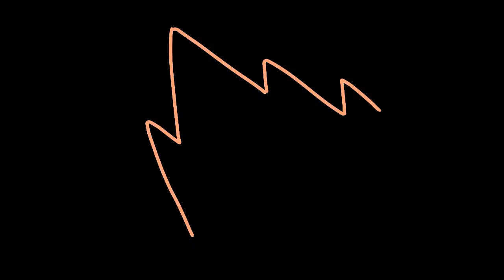BURN IT DOWN | Animation Meme | FlipaClip 👌 | Flash Warning! | ☆ 370+ Sub Special ☆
I'll write a desc once I have motivation :3
THIS IS BASICALLY THE RESULT OF ART BLOCK-
HALP
Edit: I HAVE MOTIVATION NOW (In other words I'm on a device with a keyboard) :D

Okay, there is in fact a story here! :3 The wolf... bird... thing has a rivalry with the little cat you see at the end! The entire animation is about her chasing this cat around. At one point, she chases it into a tree, the branch snapped, aaaand the rest is history.
The OC is unnamed! What do I call her?? I actually really like her colors :')

Other informashion
Animation Program: FlipaClip
Fps: 13
Time Spent: 2 days
Frames: 270... probably.
 I'm actually not sure who made the original, so if you find it please let me know!

I made this animation to help me get over art block, which is why some frames look wonky, but overall I like how it turned out!!